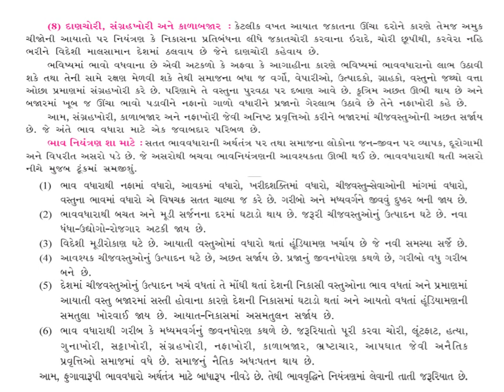Std 10 Unit-18 ભાવવધારો અને ગ્રાહક જાગ્રૃતિ part 2